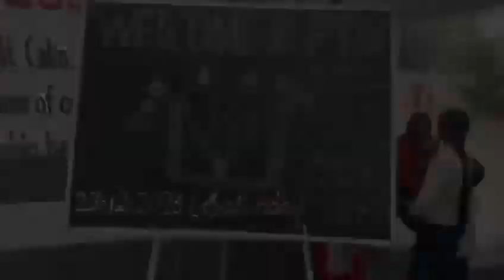Mission: Be Excellent : "December Term,! Feeling accomplished and ready for the Annual term!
This is the Official YouTube Channel of Adarsh Model Senior Secondary School, Sangrur.

For all the latest updates, please visit our Facebook page;